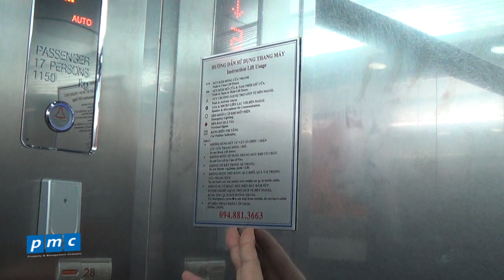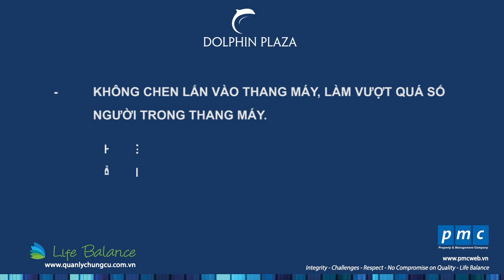Dolphin Plaza [Bản tin số 34] - Hướng dẫn cư dân khi gặp sự cố trong thang máy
Bản tin cư dân Dolphin Plaza số 34 Hướng dẫn cư dân khi gặp sự cố trong thang máy.